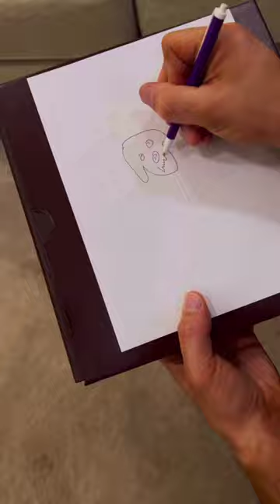😂Rose Pose By Golden Retriever Picture Made By Jack - Titanic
😂Rose Pose By Golden Retriever Picture Made By Jack - Titanic @allroundermodiji20m